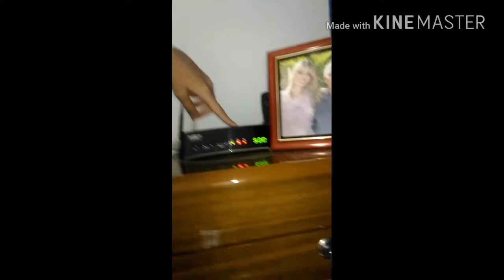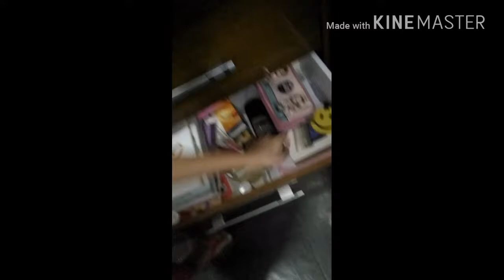Tour pelo meu quarto - Duda Gabionetta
Musical.ly : dudagabionetta